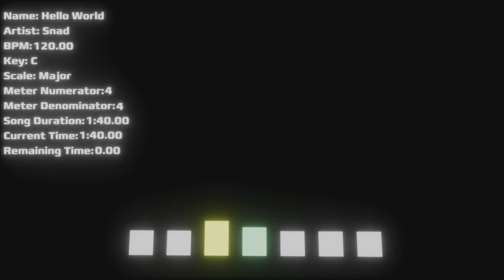Hello World (Dreams Song)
Originally made for English class, believe it or not. It's also my second song on Dreams!

For those wondering, I got full marks on that English assignment, so that's neat.